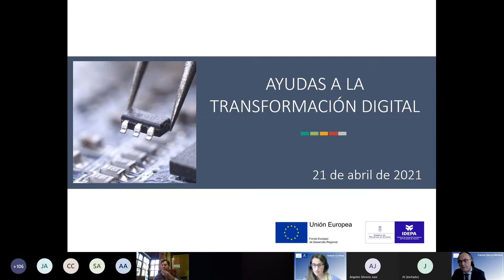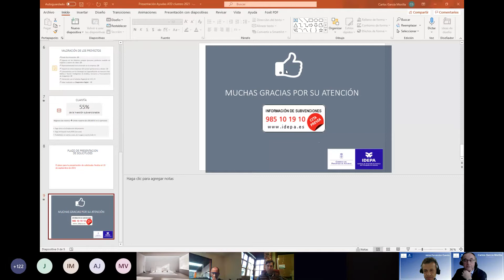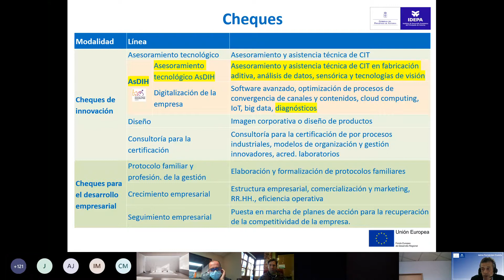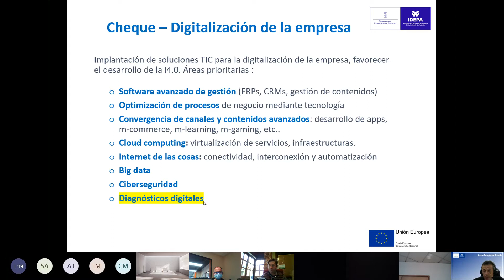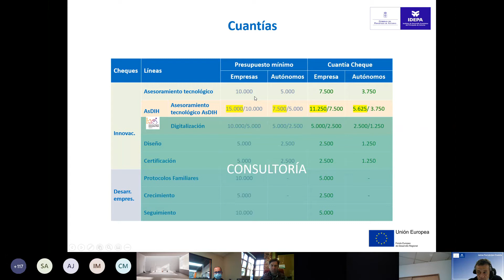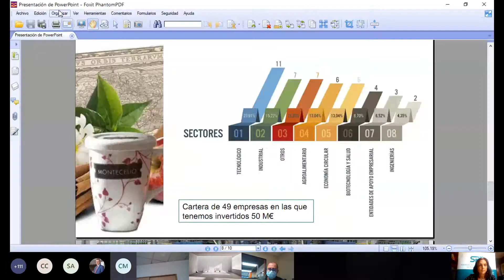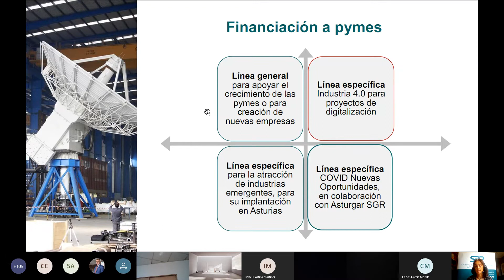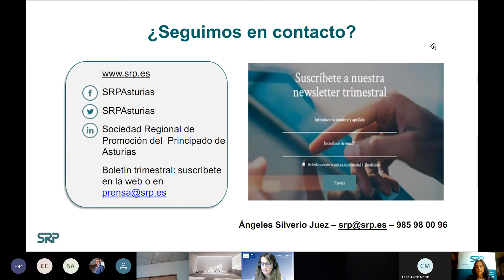Jornada Informativa Ayudas a la Transformación Digital, Fondo Industria 4 0 de la SRP y Cheques para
Más de 6 millones de euros para ayudarte en la digitalización de tu empresa

Si tienes un proyecto relacionado con Impresión 3D, Sensórica, Robótica avanzada, IoT, Realidad virtual, Conectividad y movilidad o cualquiera de las tecnologías relacionadas con Industria 4.0., participa en nuestra jornada virtual.

En una sola jornada, te mostraremos cómo podemos ayudarte desde el IDEPA y la Sociedad Regional de Promoción a financiar tus proyectos 4.0

El 21 de abril tienes una cita con la digitalización

Agenda:

10.00 Convocatoria Programa de Ayudas a la Transformación Digital.
         Carlos García Morilla, responsable del Área de Transformación Empresarial del IDEPA

10.20 Convocatoria de Cheques
          Jaime Fernández Cuesta, responsable de Área de I+D+i Empresarial del IDEPA

10.35 Fondo Industria 4.0 de la Sociedad Regional de Promoción del Principado (SRP)
         Ángeles Silverio Juez, coordinadora de la Sociedad Regional de Promoción del Principado   (SRP)

10:50 Turno de preguntas